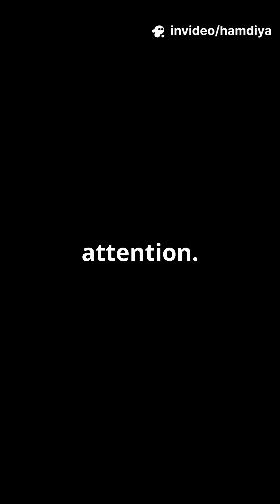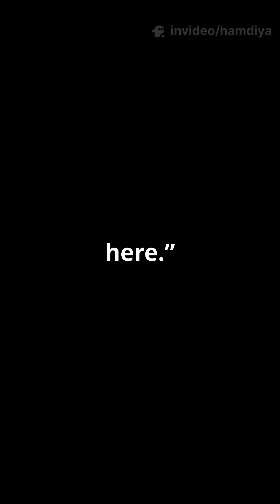The Day We Hear Them A Signal from Space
A signal from the cosmos has arrived at Earth, captivating scientists and sparking intrigue. 🌌 Imagine this: a transmission that journeyed through the vastness of interstellar space for thousands of years, arriving not from fiction, but from reality. 📡 This is the moment that scientists describe as a ‘Wow!’—a signal so exact, it defies natural explanation. Are we truly alone in the universe? The chilling question isn’t whether we’ll hear it, but what the implications will be once we understand we’re not alone. Join us on this thrilling exploration of the unknown!